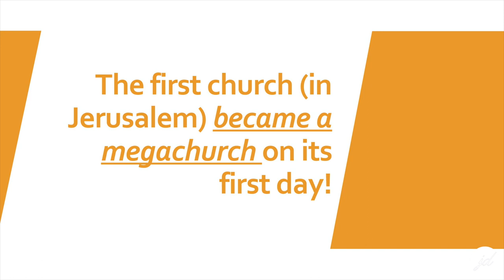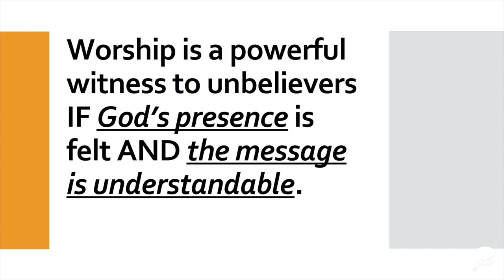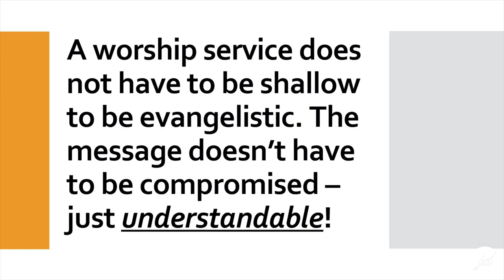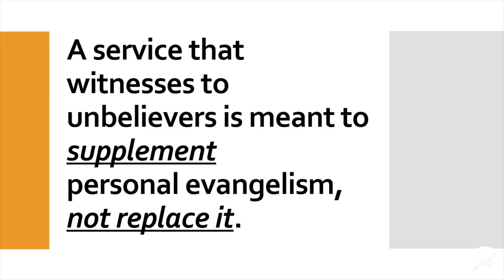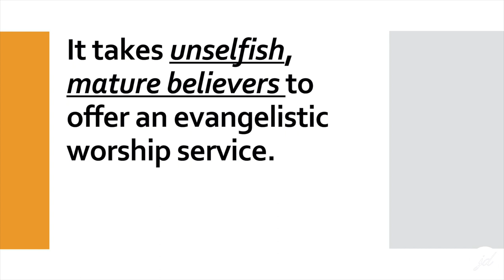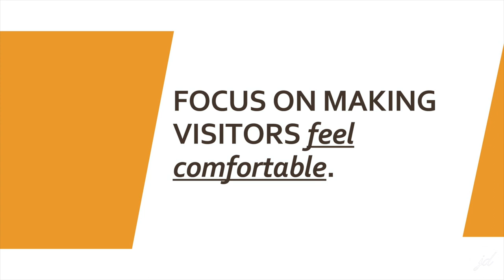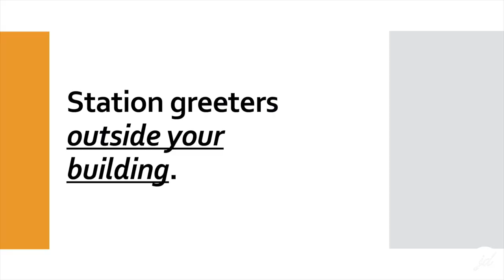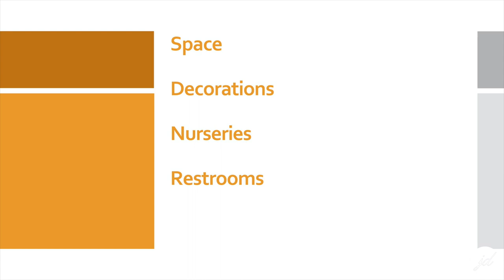3. Attracting a Crowd to Worship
In this segment, Pastor Jeremy talks about preparing Worship that Witnesses to unbelievers. Twelve convictions about Worship. How to design an Evangelistic Worship Service. Eight factors that create a friendly environment.